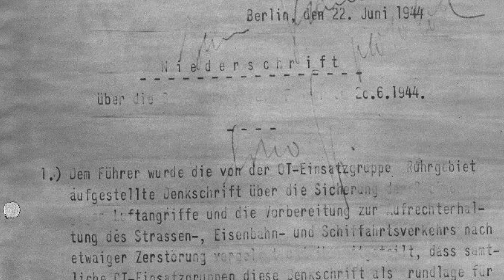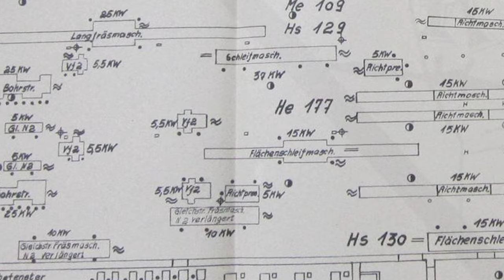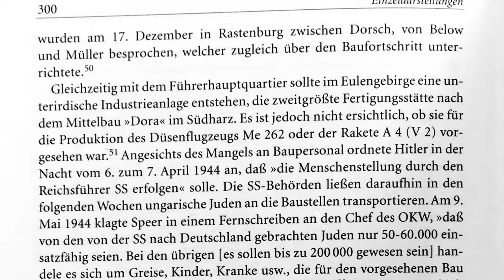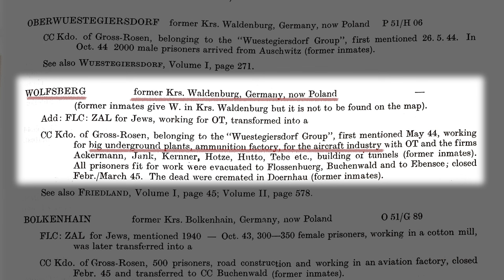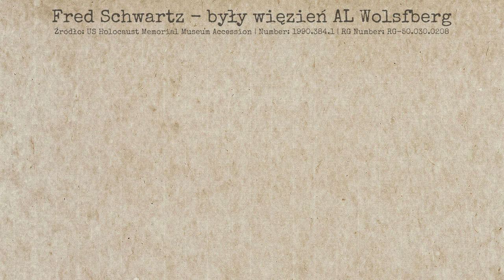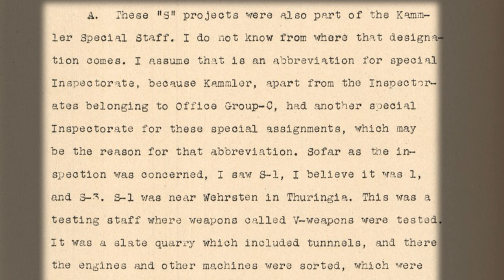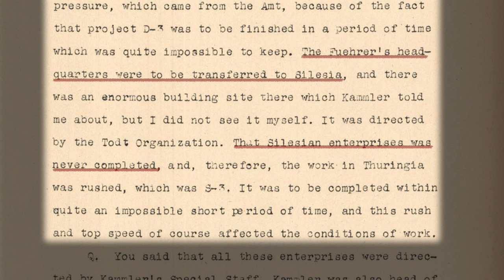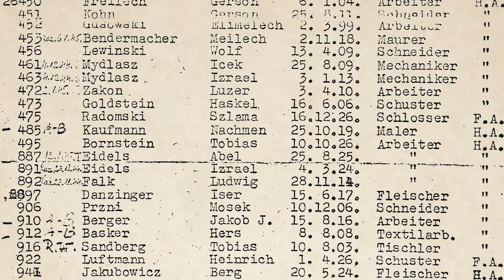Riese – Kwatera Hitlera czy fabryki zbrojeniowe? Cz. 2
Druga część filmu poświęcona historii budowy kompleksu Riese w Górach Sowich na Dolnym Śląsku. Czy możemy łączyć budowę sowiogórskiego Olbrzyma z budową podziemnego zakładu zbrojeniowego? Co na temat przeznaczenia kompleksu Riese mówią zeznania świadków?

W pierwszej połowie filmu przeprowadziłem niezwykle ciekawą rozmowę z Grzegorzem Borensztajnem z Fundacji Szlakiem Riese, na temat zakładów zbrojeniowe Krupp AG w Głuszycy.

W drugiej połowie filmu zaprezentowałem relacje i wspomnienia światków:
– Wspomnienia Anny Gwiazdy w listach do Józefa Piszczka, opracowane na podstawie publikacji „Riese Hitlerowskie Podziemia Śmierci” Zbigniew Dawidowicz.
– Fragment wspomnień byłego więźnia AL Riese Wolfsberg Davida Halivniego, źródło: United States Holocaust Memorial Museum, Accession Number: 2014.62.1 | RG Number: RG-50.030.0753.
– Fragment wspomnień byłego więźnia AL Riese Wolfsberg Freda Schwartza, źródło: United States Holocaust Memorial Museum, Accession Number: 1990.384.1 | RG Number: RG-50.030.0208.
– Fragment publikacji „Das nationalsozialistische Lagersystem” Martin Weinmann.
– Fragment zeznań Oswalda Pohla (NMT 4 s. 1504 i 1505)
– Fragment listów Leo Müllera do Piotra Kruszyńskiego, opisane w publikacji „Tajny projekt III Rzeszy FHQu Riese” Dariusz Garba.

Scenariusz i prowadzenie: Grzegorz Sanik
Lektor: Tomasz Sikora

Serdeczne podziękowanie za udostępnienie obiektów do zdjęć. Szczególne podziękowania przesyłam dla pana Dariusza Garby za udostępnienie kopii listów Leo Müllera i zgodę na ich zaprezentowanie w filmie.